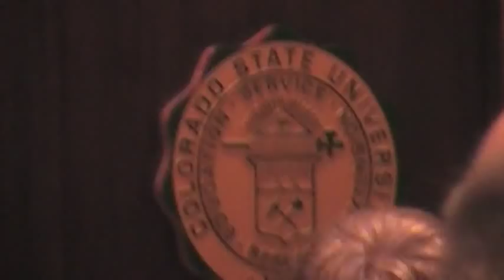Colorado Senator Mark Udall At CSU On NDAA Civil Liberties Carbon Tax Sopa Pipa Climate Change Full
(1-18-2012) Colorado Senator Mark Udall gets asked some touch questions by several pro liberty patriots from Fort Collins/Larimer County and surrounding area. He gets questioned about controversial issues such as the NDAA bill that he in fact voted for. Notice how Mark mostly only talks about how he HAD strong opposition to the bill. The same exact thing President Obama says in his speeches!

Could the feelings of opposition be because signing such a bill contradicts the constitution which is an act of TREASON?

Notice how Senator Udall draws attention to putting more carbon dioxide into the air but says nothing about how plants produce oxygen. They seem to be setting the stage for carbon taxes.